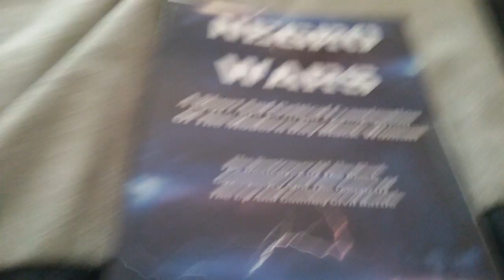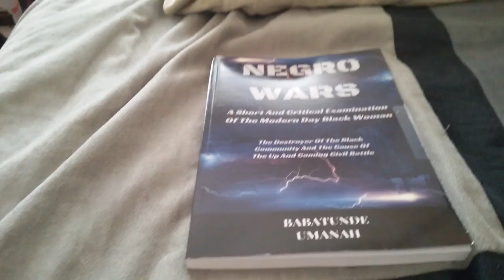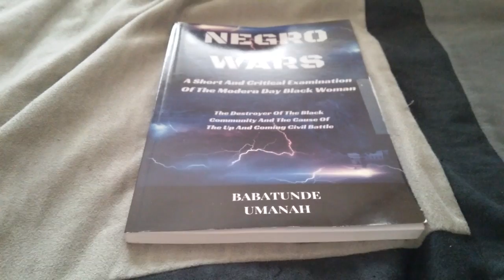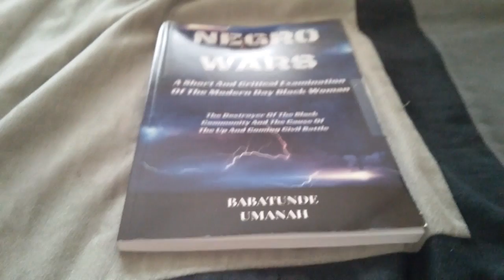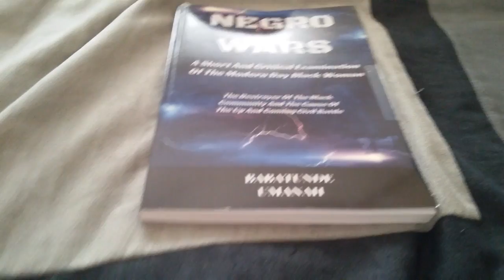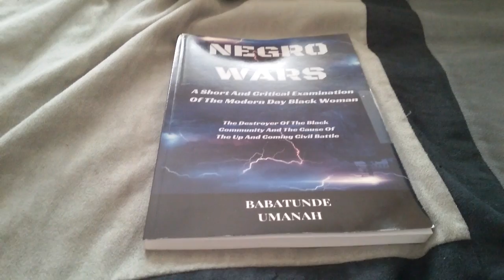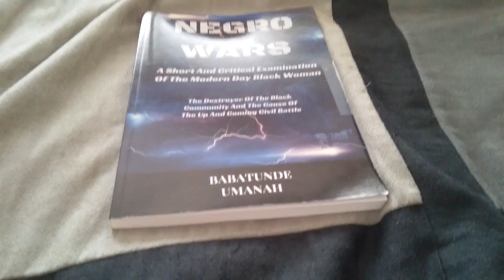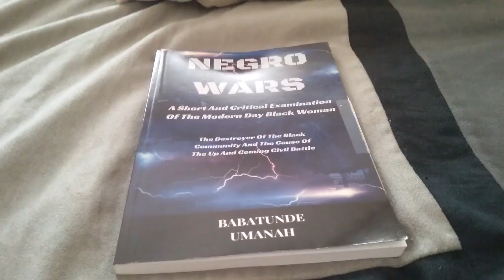American pimps it's Women Part 2